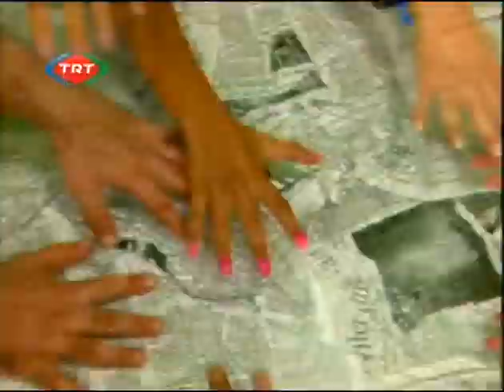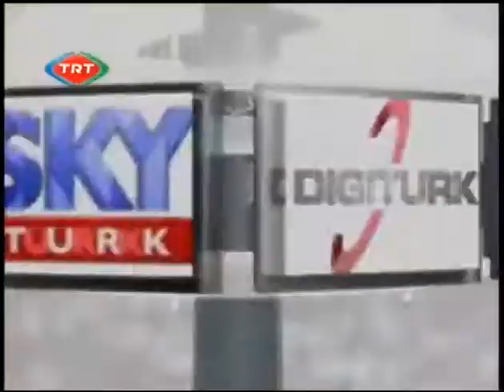Moda Kanalları Yayınları | Yonca Ebuzziya, Melis Alphan, Sibel Arna | "Sedef Kabaş ile Medya Medya"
TRT 2’de her Pazar sabahı, saat 11.00’de canlı yayınlanan Medya Medya programını hazırlayıp, sundu. Medyanın her boyutunun ele alındığı programda, televizyon, radyo, basın, reklam ve internet dünyasındaki gelişmelere mercek tutuldu. Uzmanların, ünlülerin, televizyoncuların, gazetecilerin, PRcıların, reklamcıların ve diğer medya mensuplarının konuk olduğu programda medyaya dair pek çok kritik konu farklı açılardan tartışıldı.